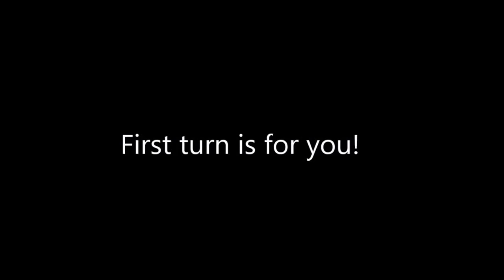Rob Mahan turns...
Yes, he is making turns before we do!